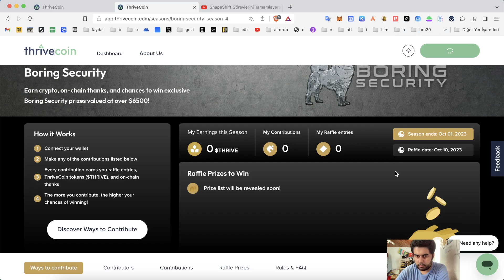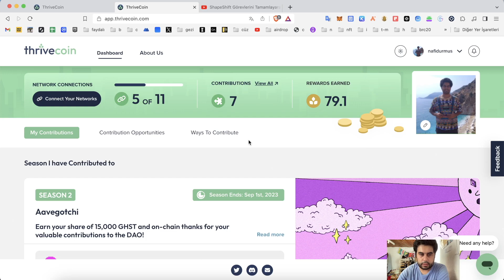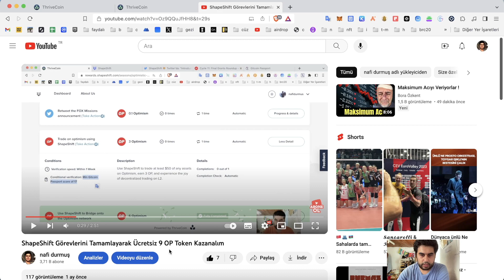ShapeShift Op Görevlerini Tamamladıysanız Claim Başladı - ThriceCoin Kullanımı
Merhabalar arkadaşlar bu videoda geçtiğimiz aylarda shapeship op görevlerini tamamlayarak op token ödülü kazanın adında bir video paylaşmıştım. Eğer bu videoyu izleyip görevleri tamamladıysanız ödüllerin claim zamanı geldi. Tek işlem ile kazandığınız ödülleri claim edebilirsiniz. Ek olarak thrivecoin platformundan ve bu platformu kullanarak fark görevleri tamamlayarak nasıl ödüller kazanabileceğimizi anlattım.